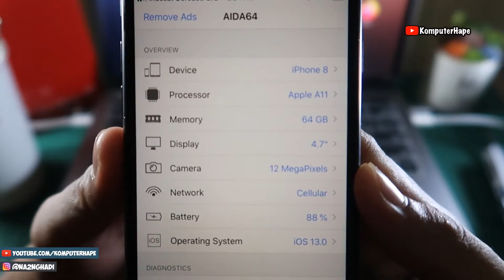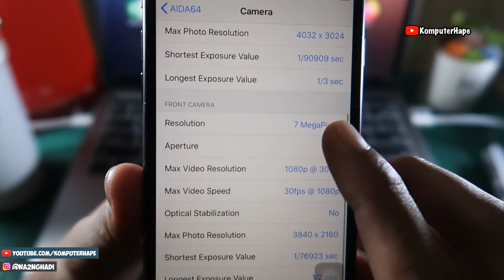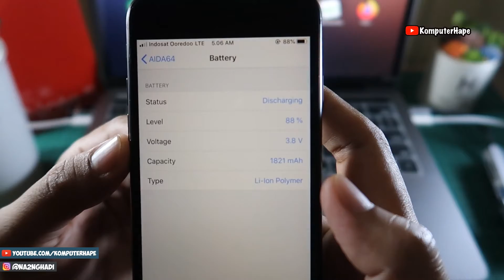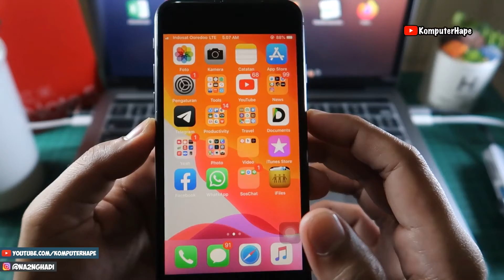Kenapa Tetap Menggunakan iPhone? Gak Bosan?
Kenapa bang masih tetap pakai iphone, gak bosen ? kalau ditanya pakai iphone bosan atau enggak, jujur bosan iphone ya gitu-gitu aja sih gak bisa ganti tema, gak bisa ganti icon, gak bisa ganti launcher pokoknya bosenin banget. Cuma iphone itu simple dan ringkas saja yang bikin betah, jadi karena simple kita gak perlu bolak balik hapus cache di iphone kita, dan gak pernah juga kutemui kendala pas pakek iphone, kecuali di iphone 5s ya ada sedikit delay pas buka aplikasi delaynya gak lama sih 1-2 detikan doang, ya namanya iphone 5s iphone jadul juga di 2020 masih pakek ram 1gb... Tapi di iphone 8 sendiri masih lancar banget dong!!